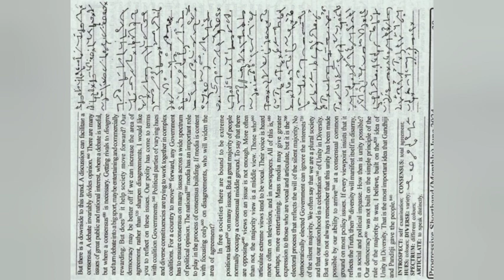#90-95wpm dictation|| Ex - 23|| June 2024 Progressive dictation|| General matter|| Monthly magazine